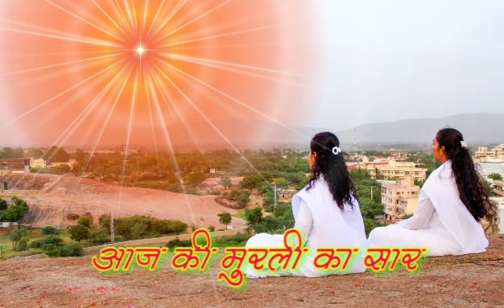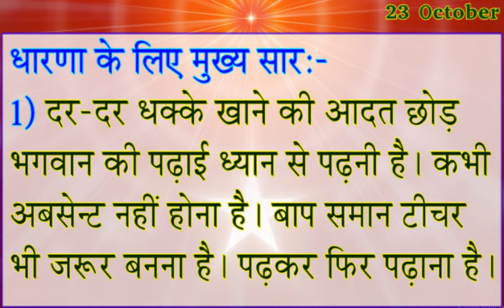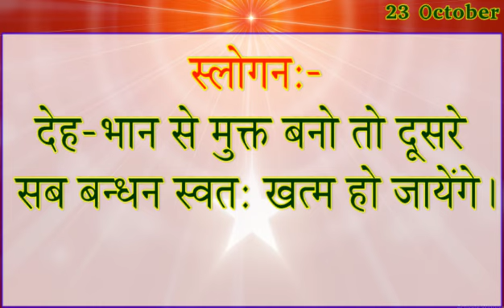23 Oct 2024 Aaj Ki Murli/ आज की मुरली सुने-पढ़े/ 23-10-2024/ Today BK Murli/ DailyMurli/ AajkeMahvaky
23 Oct 2024 Aaj Ki Murli/ आज की मुरली सुने-पढ़े/ 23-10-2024/ Today BK Murli/ DailyMurli/ AajkeMahvaky

Aaj Ke Avyakt Ishara- 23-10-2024
अव्यक्त ईशारे - "पुराने संस्कार परिवर्तन कर, संस्कार मिलन की रास करो"
सितम्बर मास के विशेष पुरुषार्थ के लिए
Septermber maas ka Vishesh Purusharth

1. रूहानी पढ़ाई 2. राजयोग 3. दिव्य गुणों की धारणा 4. ईश्वरीय सेवा
मुरली की मुख्य Points,
aaj ko morli ,
Aaj ni murli ,
aaj ki saakar murli ,
Murali Saar ,
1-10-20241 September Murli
Aaj Ki Avyakt Murli ,
Murli 1/10/2024 .
Oneline Murali,
Short Murli,
Murli Tommorow ,
Sunday Murli,
Murli Meditation ,
rajyog meditation,
BK Shivani Didi Murli,
BK meditation , BK songs ,
positive affirmation ,
Peaceful affirmation ,
Succesful Motivations ,
Shaktishali Yog ,
BK Commentary ,
morning murli,
Aaj Ki Murli BK Krishna Didi ,
murali dharna,
amritvela commentary,
numasham yog,
BK brahma kumris song,
murali vijay,
bkusha didi murli,
5 minute ki murli
murali aaj ki
bkmurali today
murli ka chintan